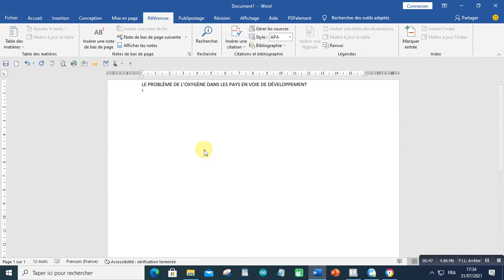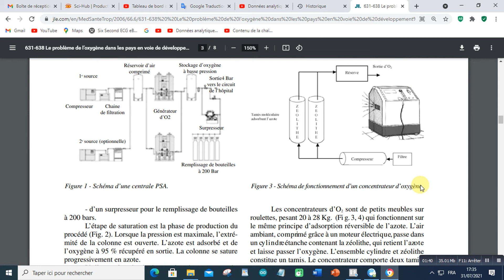LE PROBLÈME DE L’OXYGÈNE DANS LES PAYS EN VOIE DE DÉVELOPPEMENT